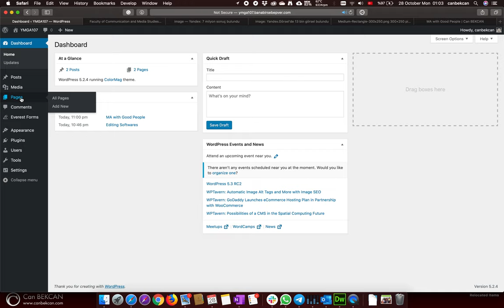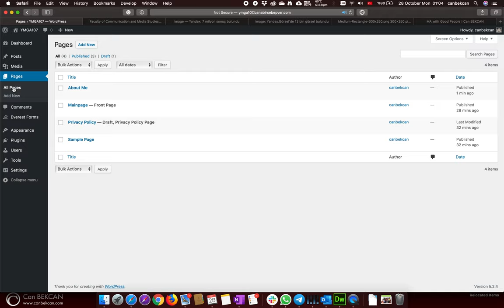Wordpress First Page